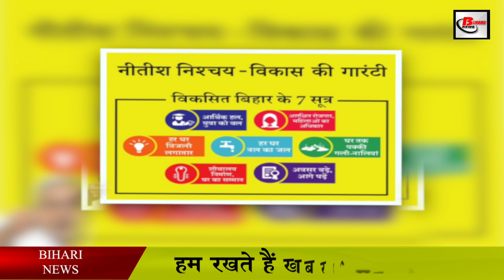Bihar Panchayat Election : काम नहीं करने वाले मुखिया और वार्ड नहीं लड़गें पंचायत चुनाव !